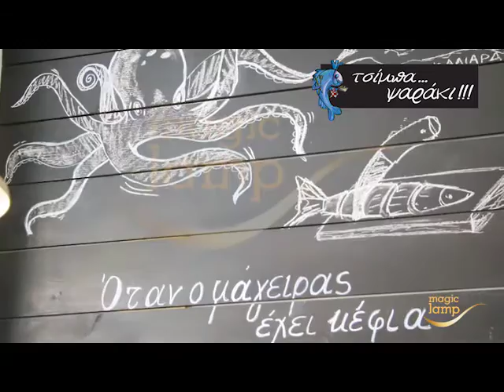tsimpa psaraki promo